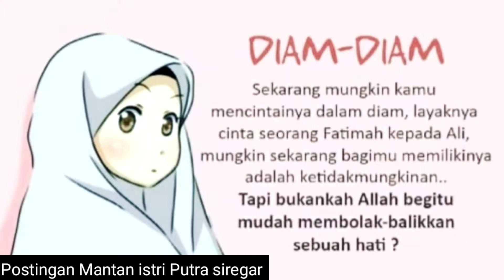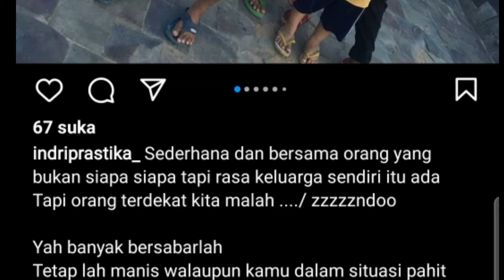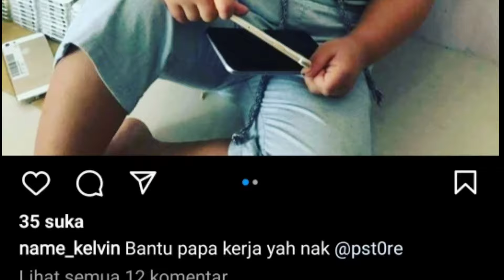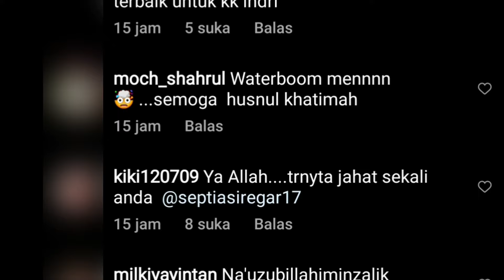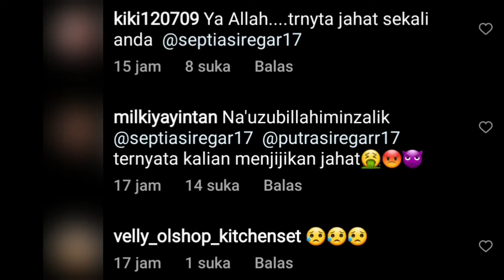Fakta Putra Siregar! Tak Banyak Yang Tau Ini Sosok Indri Prastika Istri Pertama Bos PS Store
Menjadi sorotan mendadak sosok Indri Prastika diduga istri Putra Siregar bos PS Store sebelum menikah dengan Septia Yetri Opani itupun mulai terkuak ke publik.

Netizen pun mencibir jika sang istri kedua yakni septiasiregar hanya memanjakan sang anak kandung di banding anak tirinya yakni kelvin.

Besarnya nama Putra Siregar sebagai bos PS Store yang selama ini kerap bagi-bagi Hp menjadi sorotan.

Termasuk juga kehidupan pribadi Putra Siregar yang dulunya diduga memiliki istri sebelum menikah dengan Septia Yetro Opani.